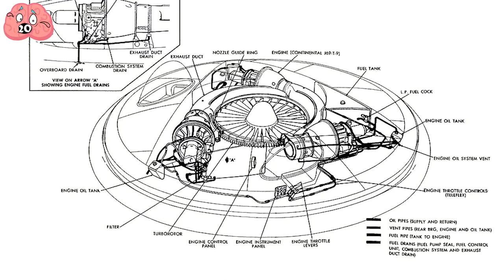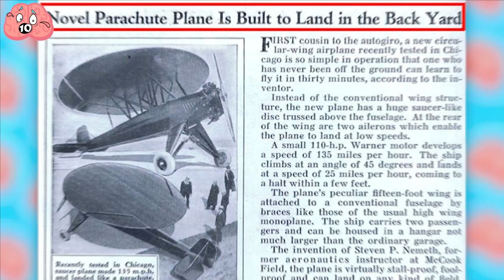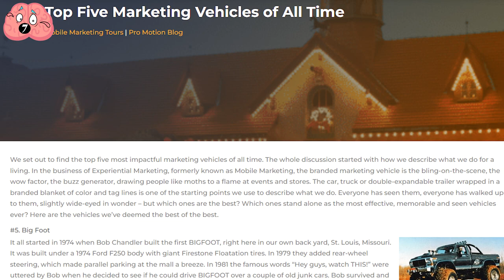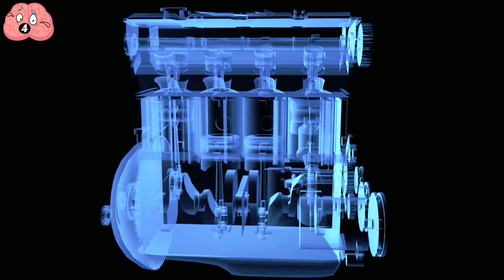The Most Bizarre Vehicles That Have Ever Been Created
Many people take their vehicle for granted. Getting up in the morning and hopping into our vehicle to go to work or school is a normal, mundane part of our routine. In this video, you'll see 20 weird vehicles that will make you appreciate the normal car you use every day. Here is our list of the 20 most bizarre vehicles.

00:00 - Intro
00:18 - VZ-9 Avrocar
00:55 - The Caspian Sea Monster
01:42 - Zil 2906
02:29 - Firebird XP-21
03:17 - The Big Banana Car
03:55 - The BMW Gina Concept Car
04:25 - The Colim Caravan
05:03 - Himiko Water Bus
05:26 - Lepidodgera
05:59 - Cricket Bat Car
06:23 - Nemuth Parasol
07:00 - The World's Longest Limousine
07:24 - The Wiener Mobile
07:56 - Big Foot
08:30 - Lockheed Martin P-791
09:05 - The Cosmic Muffin
09:41 - BMW 4219 Eli
10:15 - Convertible Fat Car
10:54 - Alexander Lippisch’s Aerodyne
11:30 - Igor Sobolevsky’s Concept Vehicle